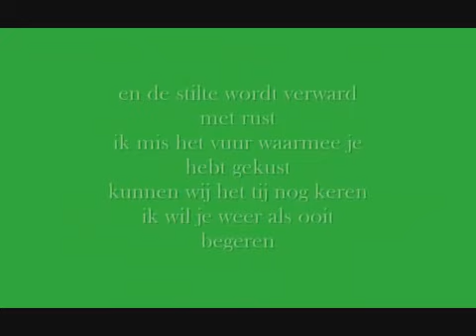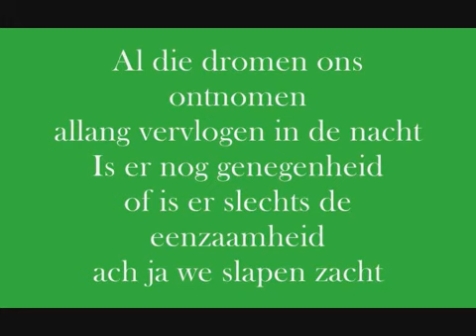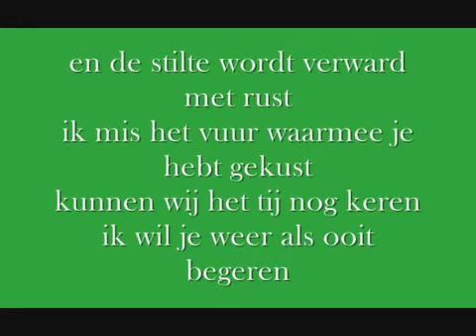De Kast Woorden zonder woorden